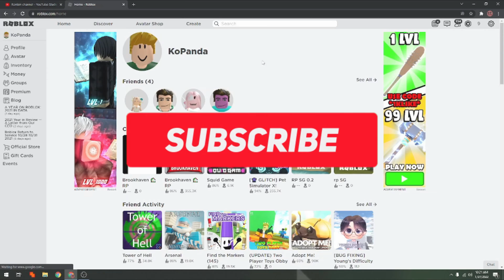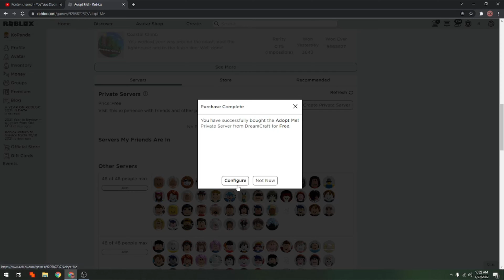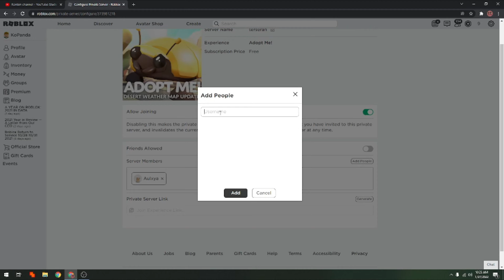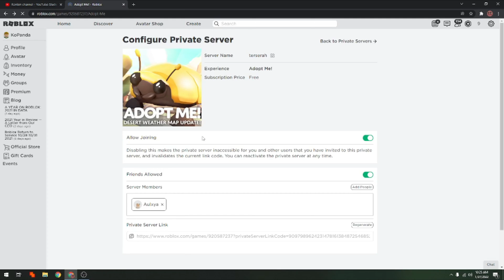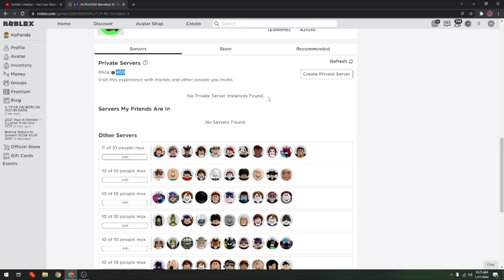CARA BUAT PRIVAT SERVER DI LAPTOP ATAU KOMPUTER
Di Video kali ini Ko Tutorial akan memberitahu kalian bagaimana CARA BUAT PRIVAT SERVER DI LAPTOP ATAU KOMPUTER

Nah jadi tonton dari awal sampai akhir agar kalian paham bagaimana CARA BUAT PRIVAT SERVER DI LAPTOP ATAU KOMPUTER

Tag: .